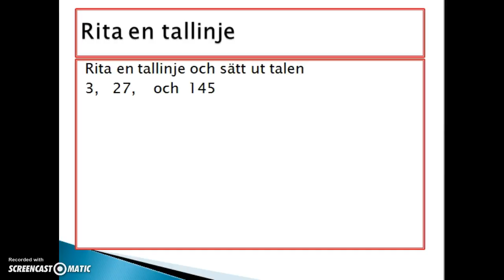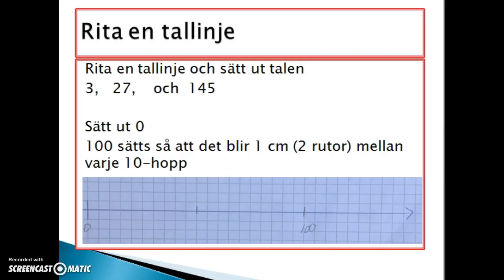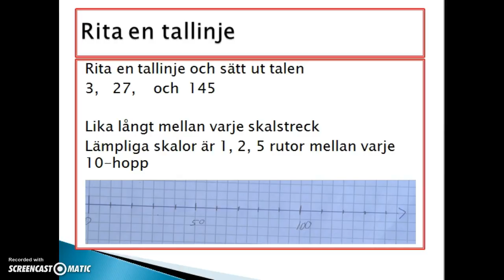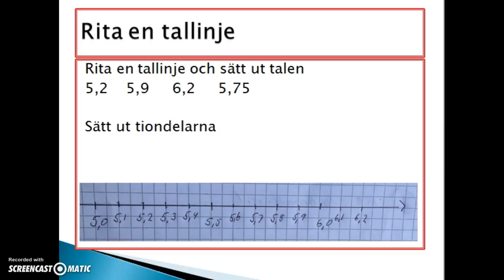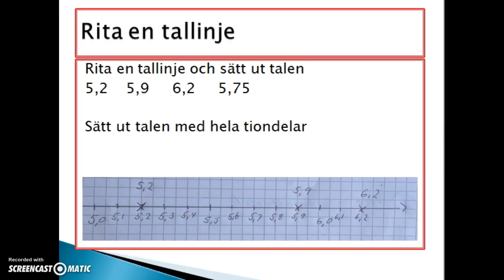Rita en tallinje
Hur man ritar en tallinje och sätter ut heltal och tiondelar.